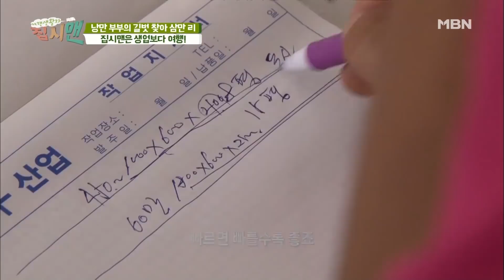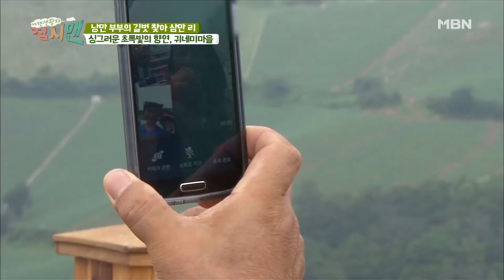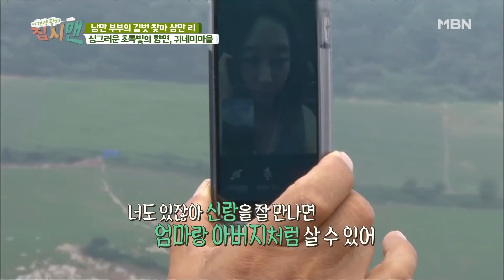낭만 부부의 길벗 찾아 삼만리! 낭만 부부의 청정계곡 물놀이! [집시맨 | 다시보기]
멀쩡한 집을 내팽개치고 트럭, 승합차, 버스까지~

다양한 운송수단을 직접 개조한 캠핑카를 집 삼아 전국 각지를 유랑하는 자유영혼의 소유자!

우리는 그들을 집시맨이라 부른다!

- 제 2회 낭만 부부의 길벗 찾아 삼만리